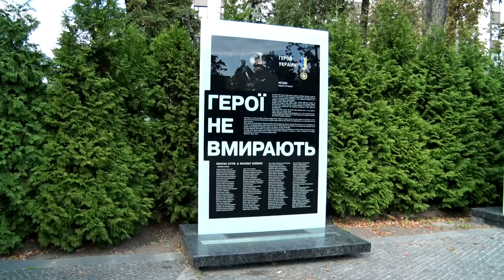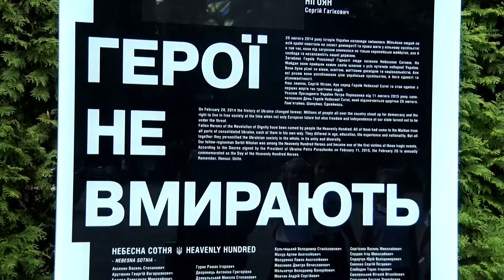Війна і діти: чи варто говорити про російську агресію зі своїм чадом?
Чи говорите Ви зі своєю дитиною про війну? І в цілому – про ситуацію, яка панує в країні, починаючи з часів Революції Гідності. Тема Майдану, збройного конфлікту з Росією та взаємовідносин України з сусідніми державами часто-густо непосильна і для дорослих. Однак позиція: «Нічого не відбувається» - вкрай небезпечна, говорять психологи. І якщо про це не будете говорити з дитиною Ви, то замість Вас Вашому ж чаду про це розкажуть суспільство, ЗМІ та інтернет.